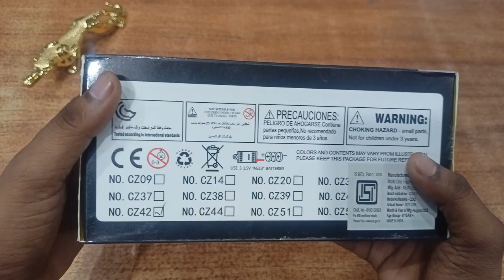duniya ki Sabse mahangi Car ka model Toy Rolls-Royce die cast unboxing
unboxing by now 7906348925 WhatsApp and calling price (799)